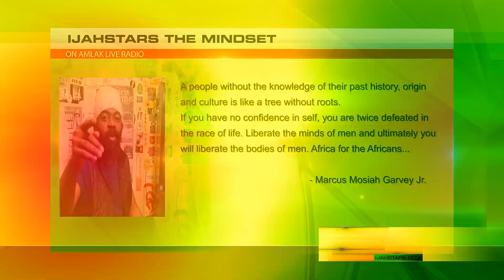Rasta Man Father & Christian Mother, Runkus. IjahStars THE MINDSET pt4 (2019)